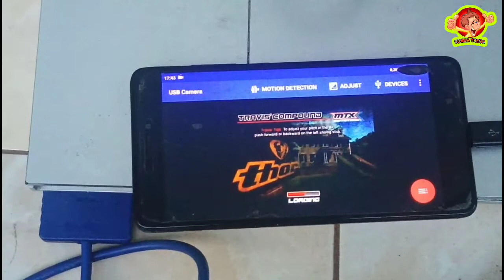Cara memainkan Console PS2 melalui Layar Hp (Handphone) android pakai Easycap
CARA MEMAINKAN CONSOLE PS2 MELALUI LAYAR HP ANDORID.

Download USB Camera Di PLAYSTORE

Alat yang digunakan :
1. Ps2 Slim Seri 90006
2. Easycap